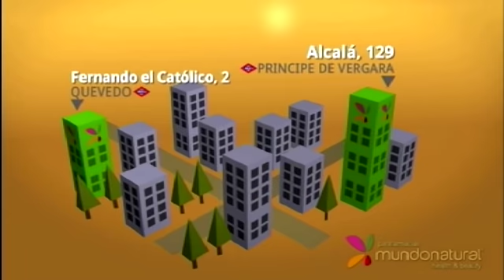Federico a las 8: La tomadura de pelo de Sánchez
Federico analiza la "tomadura de pelo" de Sánchez que tras meses sin mover un dedo porque no le gustaba el resultado nos lleva de nuevo a elecciones.